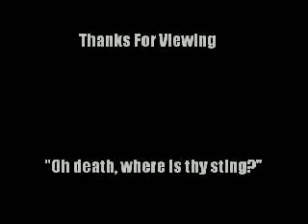The Famous Davis Sisters feat. C.Dublin and R.Davis: "Get Away Jordan"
The Famous Davis Sisters of Philadelphia, PA under the lead of pianist Curtis Dublin and Ruth "Baby Sis" Davis, singing "Get Away Jordan"